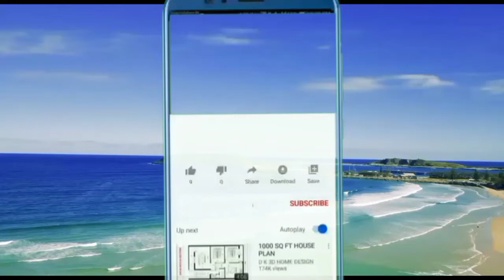Colours name, रंगो के नाम, Colours name in hindi and english, write color name,Rangon ke naam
your query
colours name
colours name in hindi and english
rango ke naam
Rangon ke naam
colours name in english and hindi
colours name in english
Rangon ke naam hindi mein
Rangon ke naam english mein
colours names
colors
colours trendz
colours for kids
colours for children
write color name
रंगो के नाम लिखें
रंगो के नाम हिंदी और अंग्रेजी में
learn colour name
colors name
learn colors
colours
red
green
blue
yellow
orange
black
white